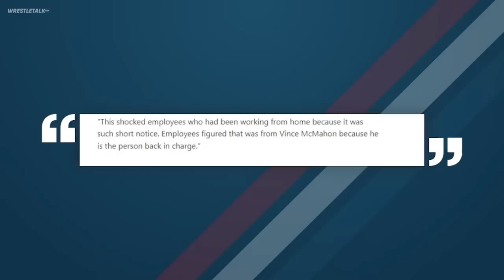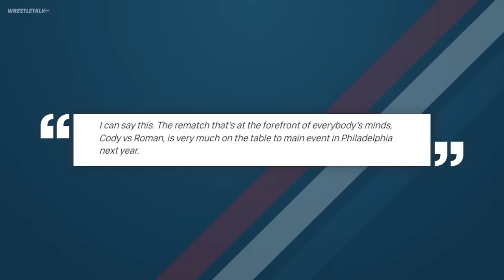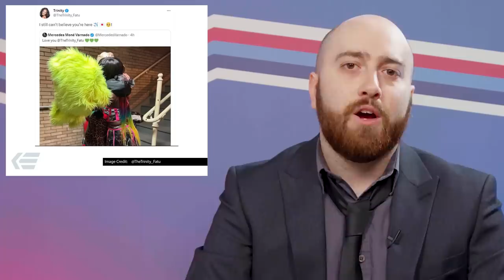WWE SHOCK At Vince McMahon Decision! WrestleMania 40 Plans! WWE SmackDown Review! | WrestleTalk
Buy the new WrestleTalk Book! The New War: WWE vs AEW

0:00 - WWE Shock At Vince McMahon Decision
1:45 - WrestleMania 40 Main Event Leaked?
3:02 - Naomi Impact Debut Confirmed
3:58 - 1 Minute 1 Take: AEW Rampage
5:37 - WWE SmackDown Review

Written by: Jamie Toolan, Pete Quinnell & Tempest
Presented by: Pete Quinnell & Tempest
Edited by: Ellis Thomas
Thumbnail by: Henry Caraballo
Image Sourcing by: Jason Walsh